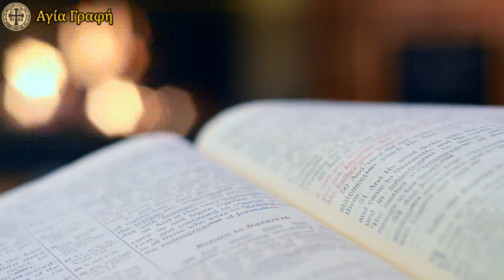Μόνο ο Αληθινός Ορθόδοξος Χριστιανός έχει αυτά τα 3 γνωρίσματα